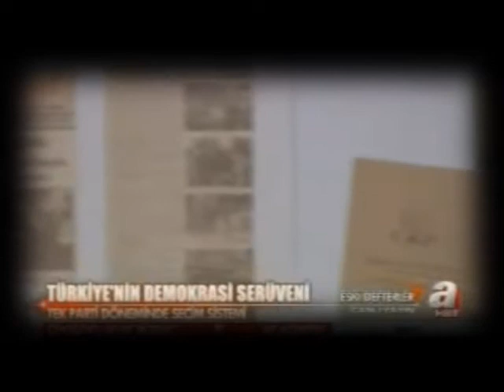Tek Parti Dönemi ve Seçmenin Ayağına Gitme [Mehmet Alkan & Hakan Erdem & Cemil Koçak]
Bir yandan Osmanlı'ya toz kondurmayanlar diğer yandan cumhuriyete toz kondurmayanlar. Artık tartışıyoruz her şeyi.